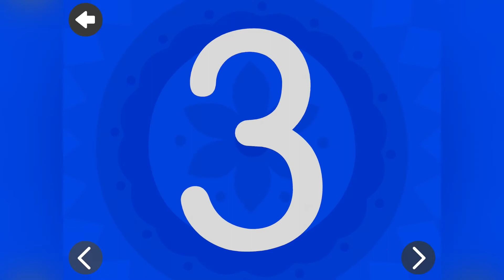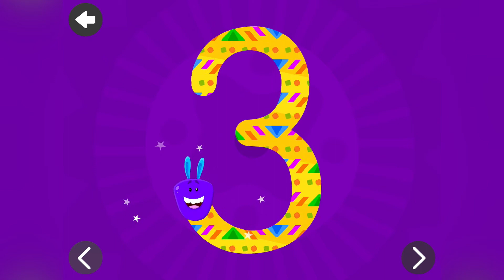for kids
My channel is about kids learning videos through creativity apps available for everyone.  All videos are from my tried iOS apps to give you an experience about kids learning.